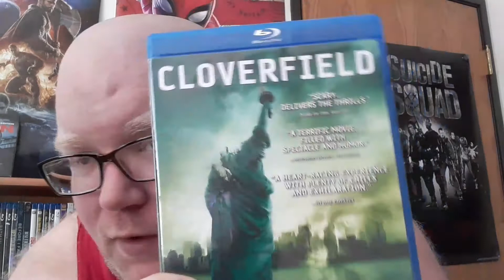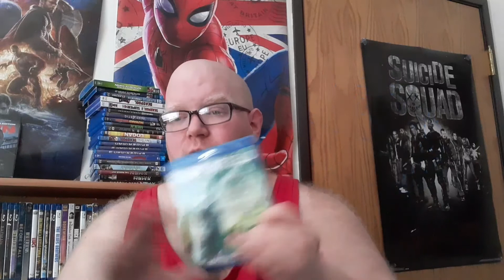Cloverfield Review (SPOILERS)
My review for Cloverfield